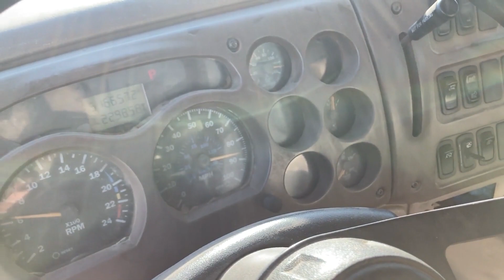2005 MACK CH600 For Sale